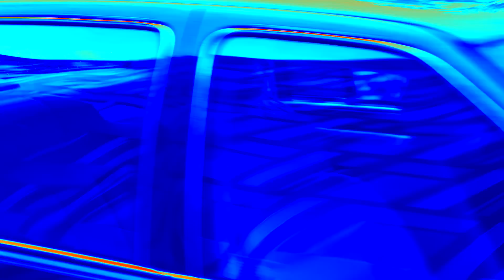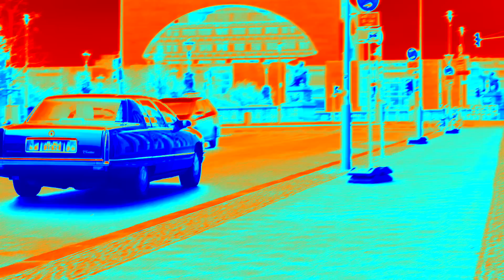Rückspiegel: Der deutsche Wunder-Haushalt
Beim Haushalt 2023 kann die Bundesregierung die Schuldenbremse einhalten und gleichzeitig immer neue Milliarden verteilen. Sie verwandelt Schulden in Sondervermögen. Ein Wunder! Oder dient das nur dem Gedenken an die Inflation vor 100 Jahren?